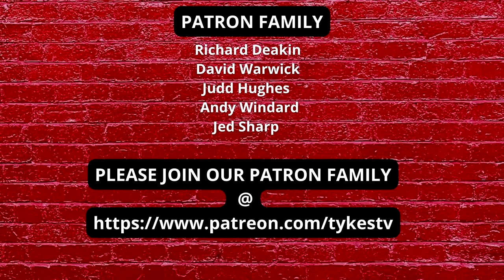TYKES TV | BARNSLEY FC | OPEN DAY | 2022